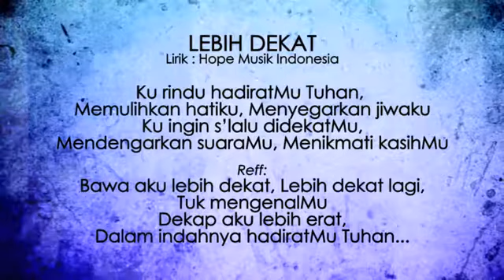LEBIH DEKAT | 더 가까운 | 近い | 接近 | أقرب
Satu lagu yang memiliki nada musik yang indah ini terinspirasi dari kerinduan untuk memiliki hubungan yang erat dan lekat dengan Sang Pencipta. Thanks A Lot Yafet Timotius yang sudah menciptakan nada musik yang sangat indah. Keren banget musiknya.